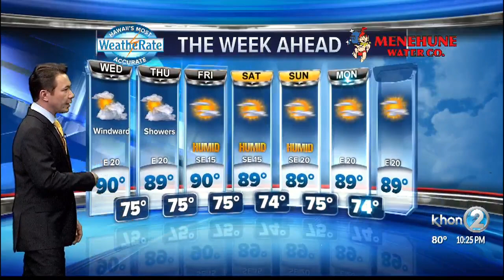Justin Cruz WX 6-18-19